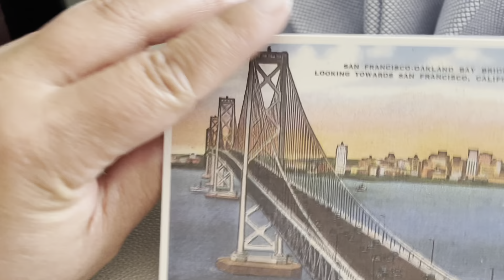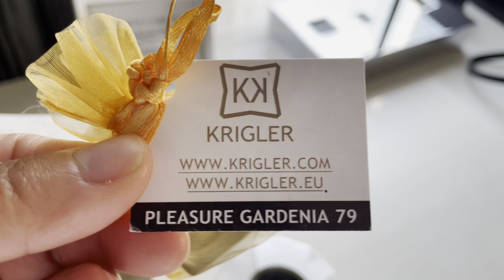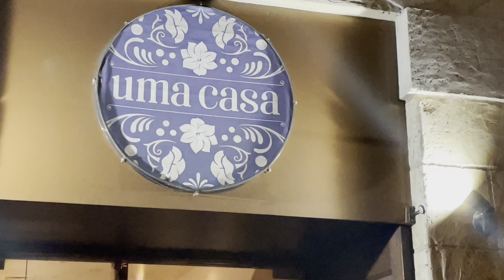Finally getting alone time together